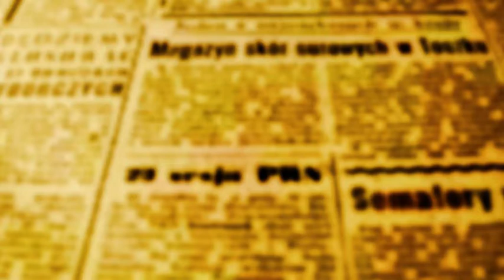O FATO MARINGÁ - ENTREVISTA PREFEITO ULISSES MAIA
Ulisses entrega obras da Avenida Campolina, fala sobre soluções para a Kakogawa, anuncia terminal rodoviário para setembro, declara guerra à TCCC e diz que tarifa mínima da Sanepar tem que acabar